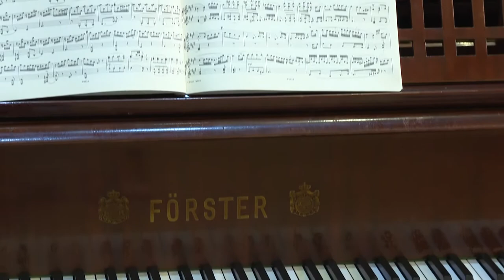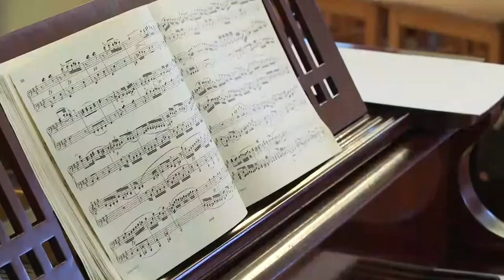Egy hetes zenei mesterkurzus Tolnán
Egy hetes mesterkurzust szervezett a tolnai Fusz János Zeneiskola a fiatal tehetségeknek. A programra - amit immár hetedik alkalommal szerveztek meg -  Szegedről érkeztek oktatók. Az intézmény igazgatója szerint, a növendékek ez idő alatt feltöltődhetnek, és új lendülettel indulhatnak a tanévnek.